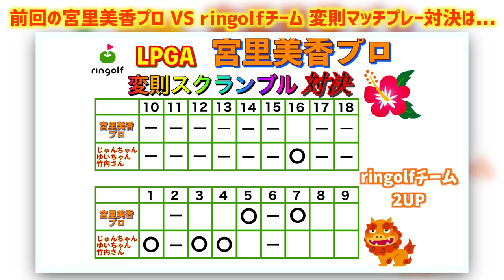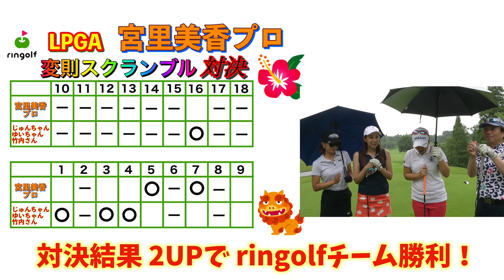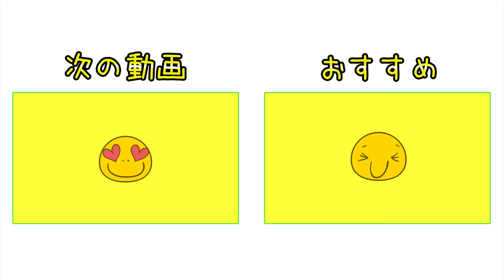最後までプロが耐えるか...！？変則マッチプレー対決ついに決着！【宮里美香プロと夢のラウンド！#9】